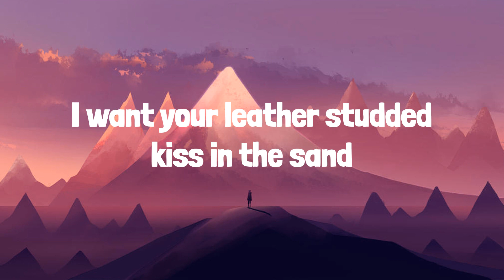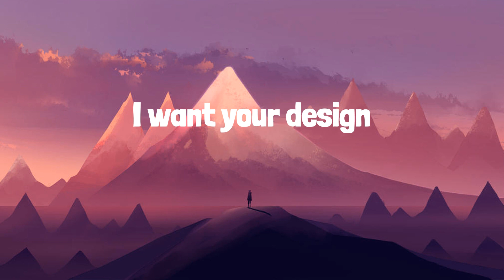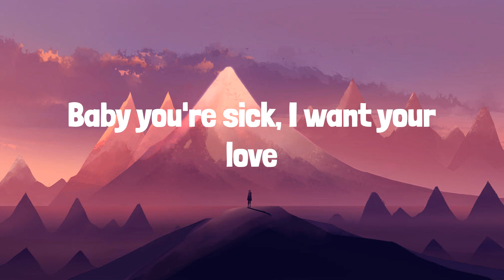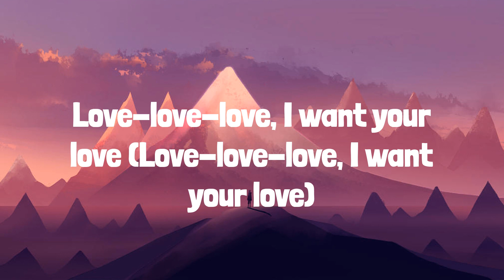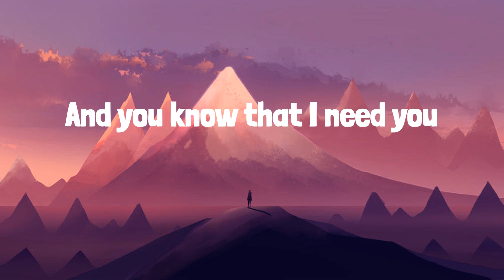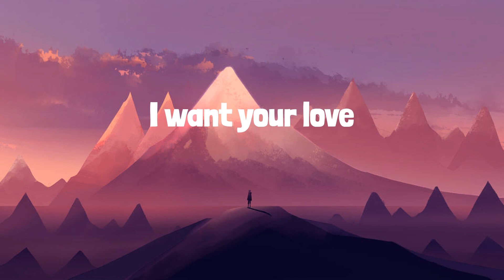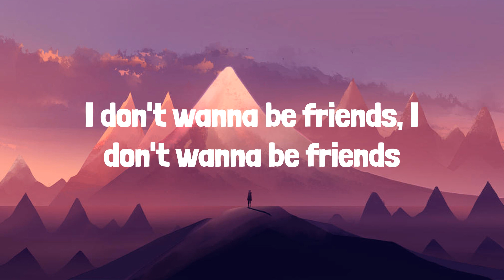Lady Gaga - Bad Romance (Lyrics) | Frosty Pop lyrics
Lyrics:
Oh-oh-oh-oh-oh! Oh-oh-oh-oh-oh-oh!
Caught in a bad romance
Oh-oh-oh-oh-oh! Oh-oh-oh-oh-oh-oh!
Gaga oh-la-la!
Gaga ooh-la-la!
Love-love-love
(Oh-oh-oh-oh-oooh!)
Oh-oh-oh-oh-oh! Oh-oh-oh-oh-oh-oh!
Oh-oh-oh-oh-ooh! Oh-oh-ooh-oh-oh-oh!
Gaga ooh-la-la!
Love-love-love
(Oh-oh-oh-oh-ooh!)
Oh-oh-oh-oh-ooh! Oh-oh-ooh-oh-oh-oh!
Oh-oh-oh-oh-ooh! Oh-oh-ooh-oh-oh-oh!
Gaga ooh-la-la!
Gaga oh-la-la!
(Oh-oh-oh-oh-ooh!)
Gaga ooh-la-la!